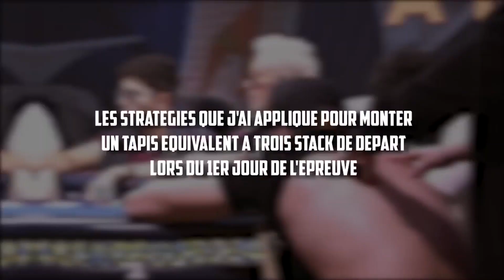"FOLD !" | SACHA BET 15000€ FACE A KIM @YoH ViraL's Game